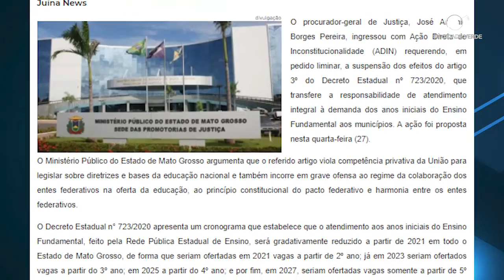Secretário e o Pres. da câmara fazem balanço da reunião que discutiu municipalização da EE 9 de Maio